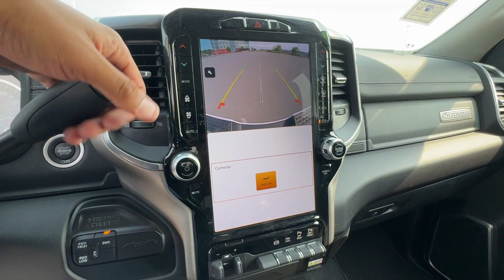2024 Ram 2500 Laramie Waynesboro, Chambersburg, Hanover, Carlisle, Frederick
Greencastle Chevrolet is located at 1490 Ebberts Spring Court, Greencastle, PA 17225, and can be reached by phone via . We are your top choice when it comes to New and Used Chevrolet vehicles in Waynesboro, Chambersburg, Hanover, Carlisle, Frederick, PA.

2024 Ram 2500 Laramie 3C6UR5FL1RG159907

With our large Pre-Owned Inventory, we have the perfect car, truck, or SUV to fit your needs.

Thank you for considering Greencastle Chevrolet as your premier Pennsylvania Chevrolet dealer. We look forward to helping you with all your used car needs and hope to see you soon!